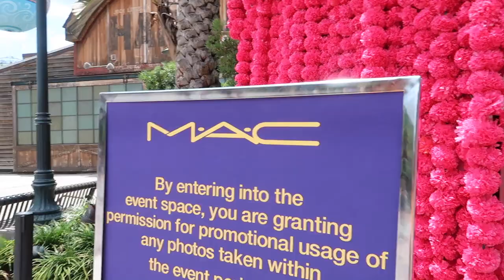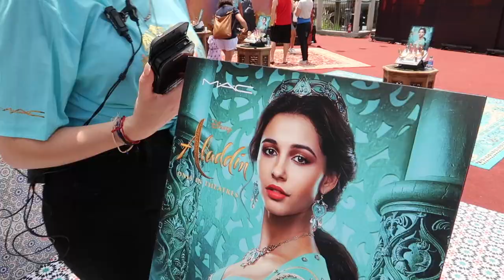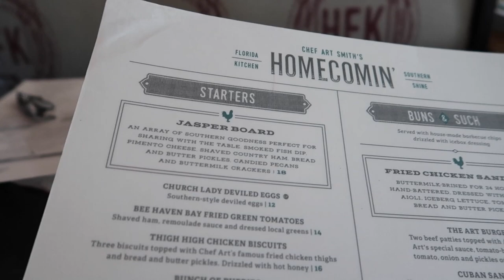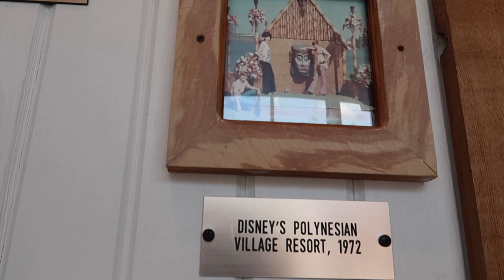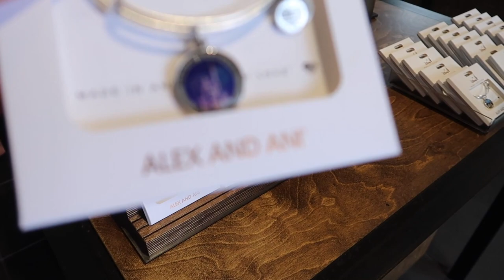DISNEY SPRINGS VLOG! Shopping, Aladdin X MAC Event & Lunch at Homecomin'! Walt Disney World Vacation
After spending the morning in Animal Kingdom, Alyssa and I took a bus over to Disney's Saratoga Spring Resort where from there we were able to catch the boat over to Disney Springs! Once at Disney Springs we came across the MAC Cosmetics event for the new Aladdin x MAC collaboration. This MAC Makeup line was actually created by MAC for the movie! The products where screen used and so pretty! The pop-up event had a lot of cool things to see including many photo ops such as the magic carpet and even getting to pose with the real screen used magic lamp from the live-action Aladdin! After checking out the event we headed to meet up with my family to have lunch at Chef Art Smith's Homecomin'! This is one of my favorite Disney Springs restaurants! I loved the salad I got with piece of Chef Art Smith's famous fried chicken! We then shopped around Disney Springs in Alex and Ani, Ever After Jewelry Co, World of Disney, Once Upon a Toy & more! It was a great afternoon enjoying Disney Springs before heading back over to Animal Kingdom for the evening!

I am from Pennsylvania and grew up in a small town outside of Philadelphia. I currently live back and fourth between my home in PA and Texas. My fiance is from Texas just outside of the Dallas area. I met my Fiance Danny through working with his Mom. She connected us and we started dating long-distance. Danny is also a huge Disney fan and participated in the Disney College Program! We recently got engaged at the Philadelphia Zoo on December 21, 2019! We are in the process of planning our dream destination wedding in the Central Florida area and have even been looking into Disney's Fairytale Weddings! It is our dream soon after we get married to relocate to the Orlando Florida area to live close to Disney World!

God Bless!
- Magical Meg